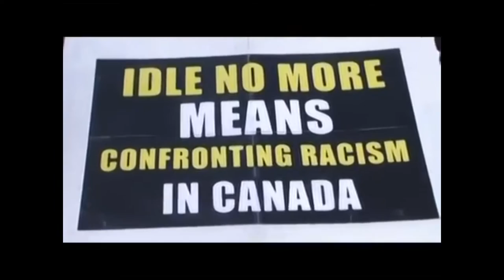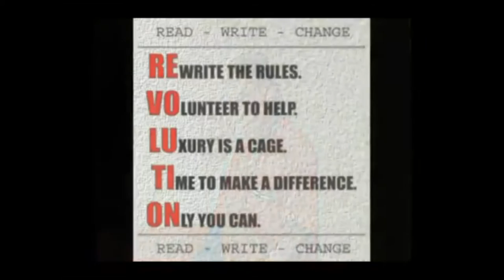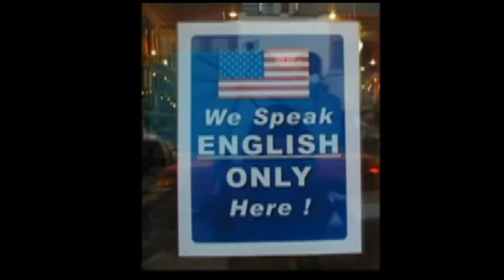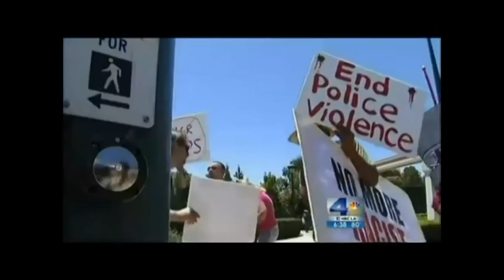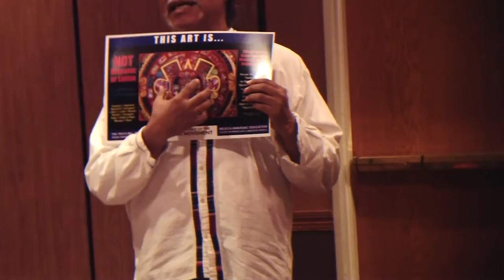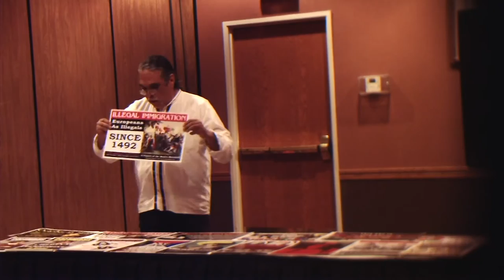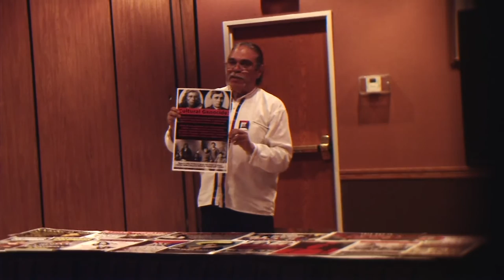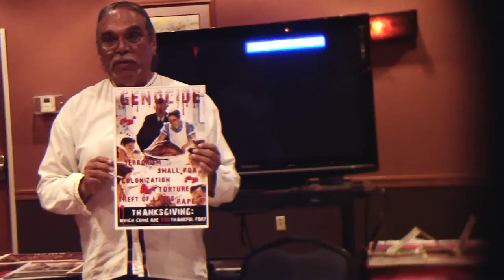STANDING ROCK LECTURE 2 OF 2 (Mexica Movement: Olin Tezcatlipoca)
Lecture from Standing Rock by Olin Tezcatlipoca of Mexica Movement, NIcan Tlaca Nation.  Talking about our Standing Rock Pilgrimage November 19th through the 29th.